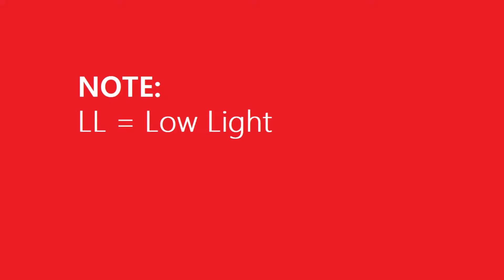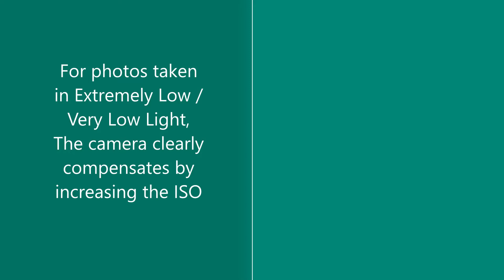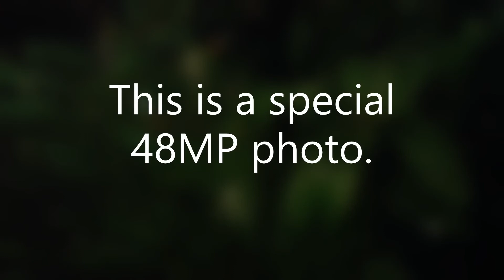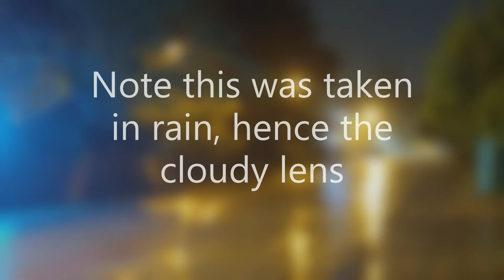Smartphone photography on Samsung Galaxy A12 | Night Photos | 48MP | 2x Zoom | Camera Test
Samsung Galaxy A12 can be a wonderful tool for photographers who love to test the camera to it’s limits! I would highly recommend the Galaxy A12 to photographers on a budget.

Watch all my videos testing the A12’s capable camera and finding fault.

One day, I will get a flagship phone with a flagship camera! But for now, I make do with what I have – a Samsung Galaxy A12. Your view means a lot because I don’t have an Instagram account just yet.
I love taking photos and videos, as well as tinkering with camera settings and angles, and OHHH YES bokeh. As a new youtuber and photographer, I give my viewers the benefit of the doubt.
S.U.B.S.C.R.I.B.E for more – Almost daily uploads.